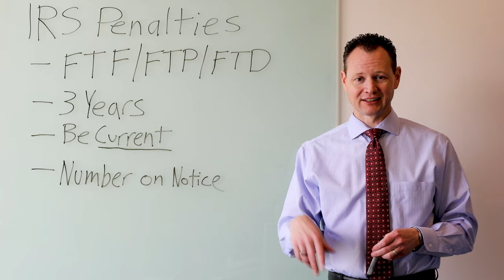How to Get First IRS Penalty Abatement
Sometimes, mistakes are made and the IRS sends a penalty letter.

When that happens, you can request a First IRS Penalty Abatement.

ABOUT ME:
For many years I worked at very large national and regional CPA firms preparing taxes. I always wanted to start my own tax business, but always felt like I needed to learn more about taxes before I could go out on my own.

One day, an opportunity came my way to partner with a couple women and start our own tax firm. We worked hard and quickly grew the firm to seven figures.

I now help others gain confidence to start their own tax business by teaching them how to prepare tax returns for their clients.

If you haven't watched my free webinar on how to add tax preparation to your bookkeeping business, watch the webinar

If you have already watched the webinar and want help from me, you can book a free call with me to see if I can help you add tax preparation to your bookkeeping business